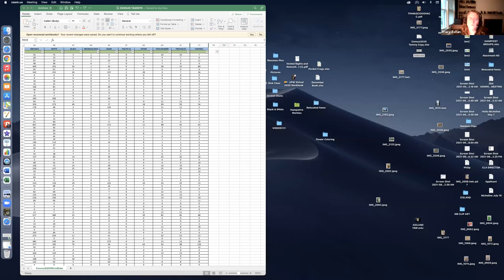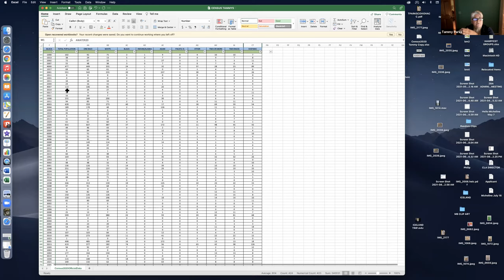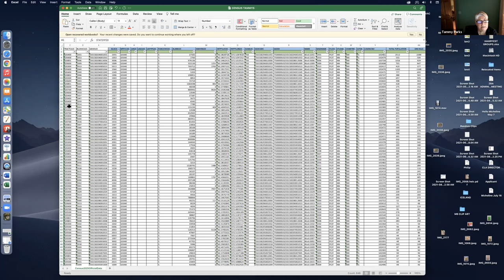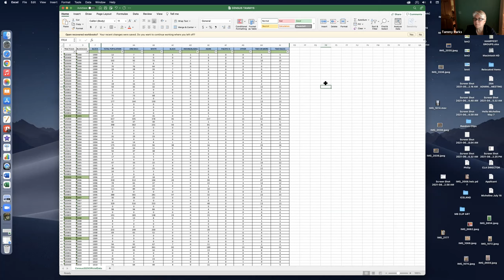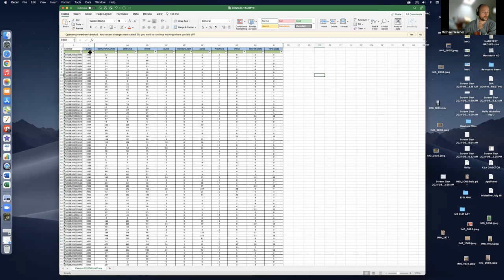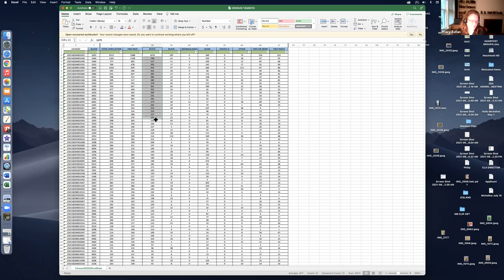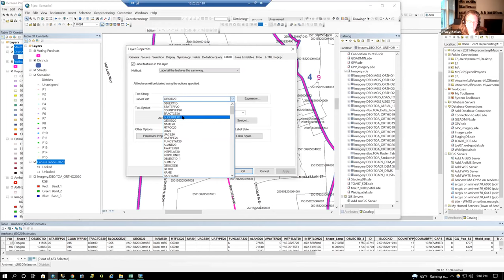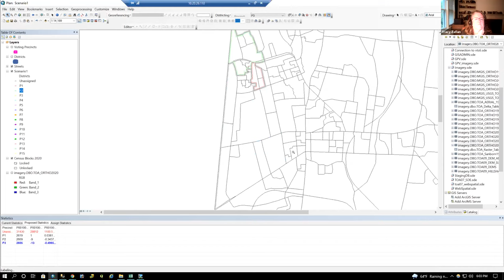Districting Advisory Board Sep 1, 2021